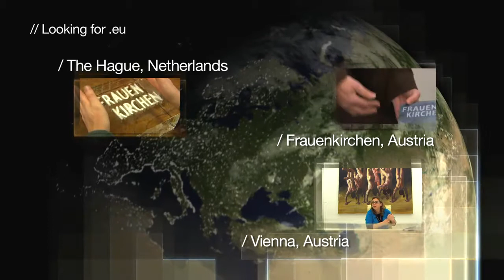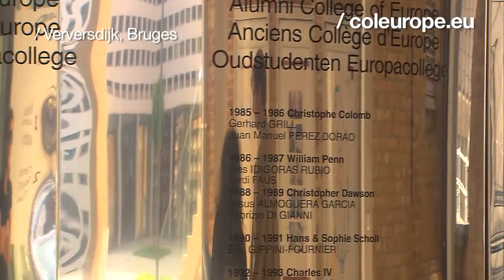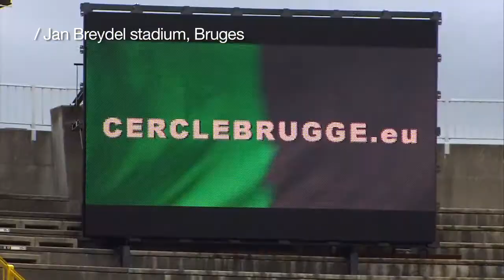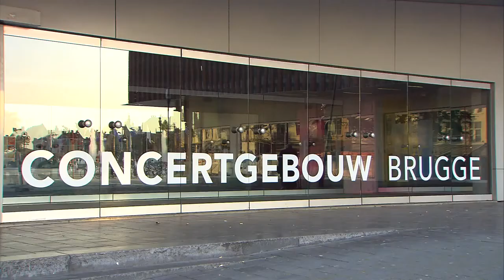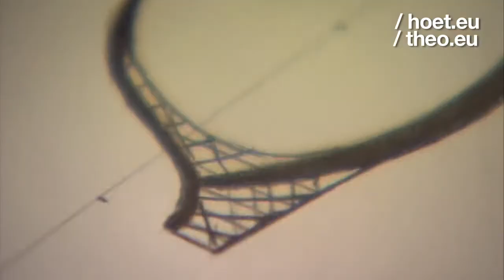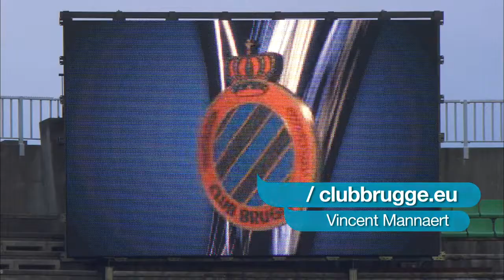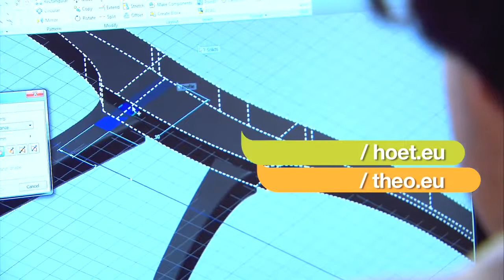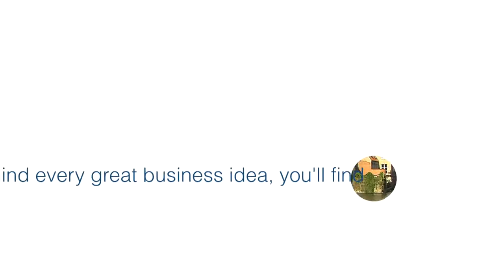Bruges, Belgium: Looking for the centre of Europe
Tourists & students from all over the world, beer & chips, cultural heritage & contemporary arts, traditional lace and modern design, innovative businesses and bikes on cobblestones.

Could the city of Bruges in the Western Flanders region of Belgium be on to something?

We invite you to visit international soccer teams Club Brugge & Cercle Brugge, Theo glasses designer Hoet, European studies institution College of Europe and many more.

This clip features new music from up-and-coming Bruges band Vienna, 'Lonely Shore'.

For more information on .eu, the European online identity, please